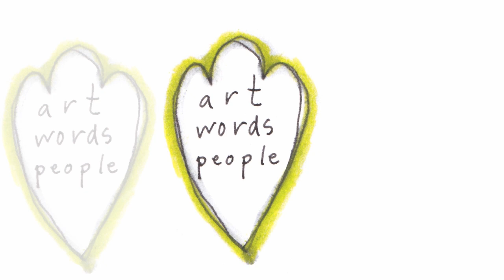The Heart of It: Creating Children's Books that Matter - April 2014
a huge-heart, big-fun, super-informative 6 week e-course with award-winning children's book author and artist, Maya Gonzalez

This course is for writers and non-writers, for artists and non-artists, for those who want to create children's books from the heart and believe that we can change the world not only by what we do, but by how we do it.